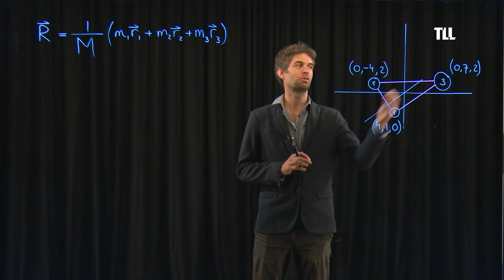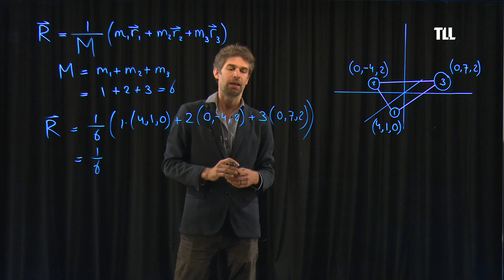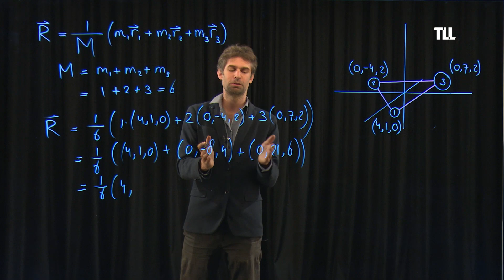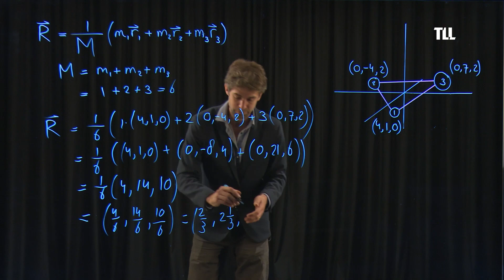Rekenen met vectoren: zwaartepunt - Wiskunde voor Chemici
In deze reeks van video's legt Rogier Bos uit hoe je bepaalde wiskundige problemen het beste kan oplossen.